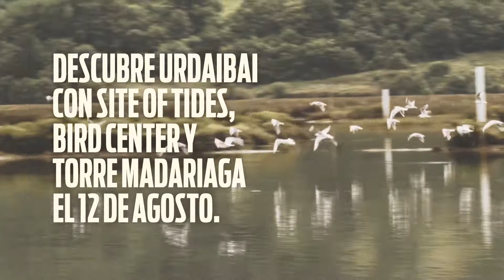Itsasfest, Urdaibai ES